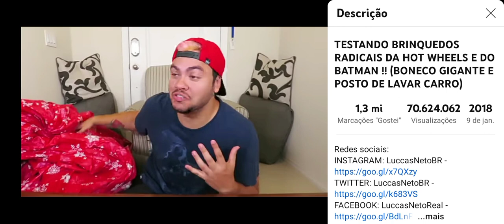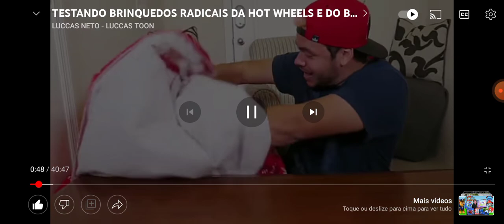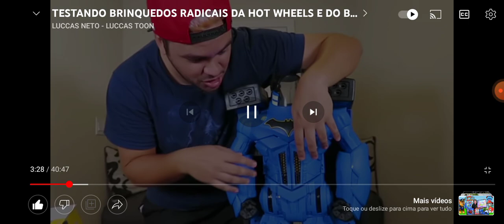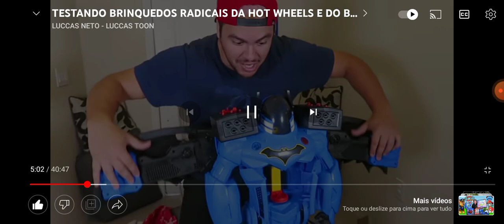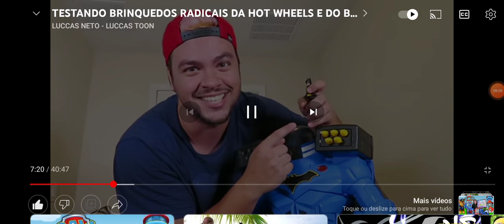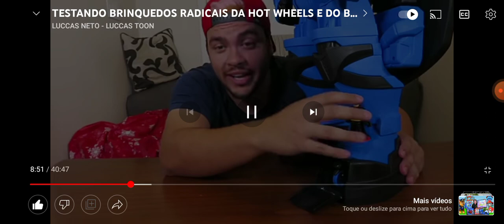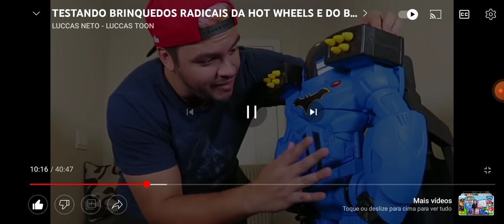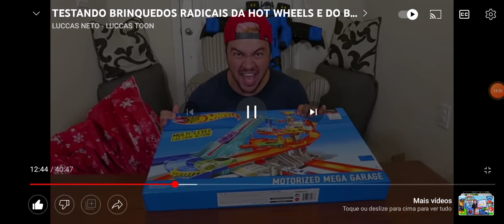REAGINDO A LUCCAS NETO TESTANDO BRINQUEDOS DE HOT WHEELS E BATMAN